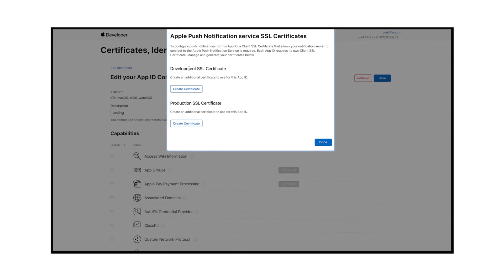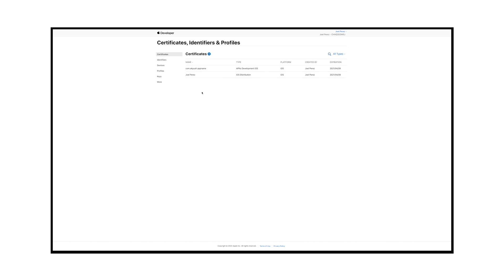How to create APN certificate?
In this tutorial we’ll show you the process of creating APN certificate.